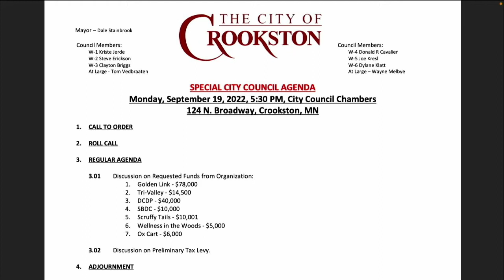Special City Council Meeting, September 19, 2022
City of Crookston Special City Council Meeting, September 19, 2022